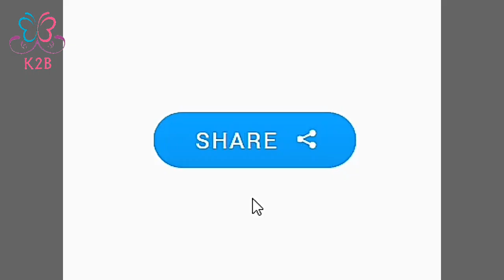Suji / Ravva Laddu Preparation Process